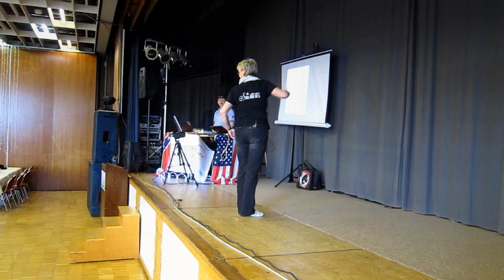Knockin' - Line Dance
Workshop "Knockin`", 32 count, 4 wall, beginner/intermediate line dance,
Choreo: Gudrun Schneider